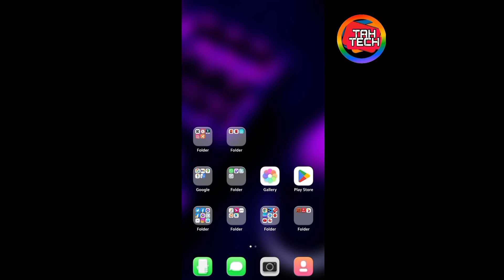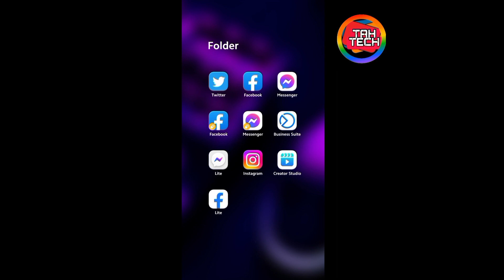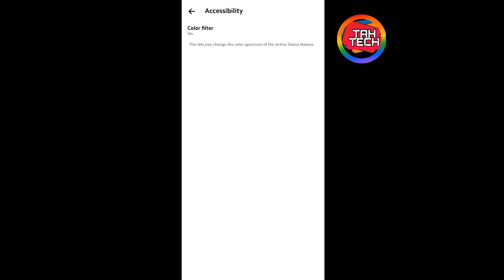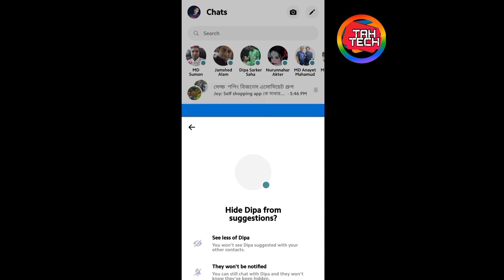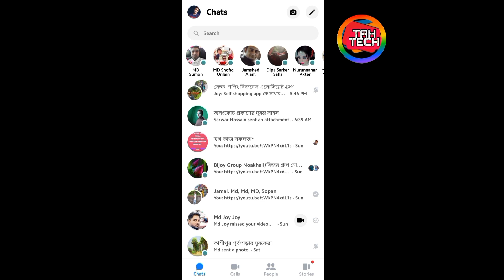how to get new messenger update 2023 ll সবার ইচ্ছা পূরণ করল মেসেঞ্জার ll